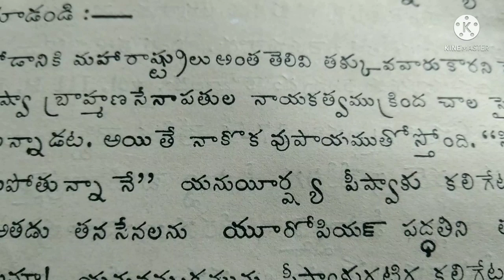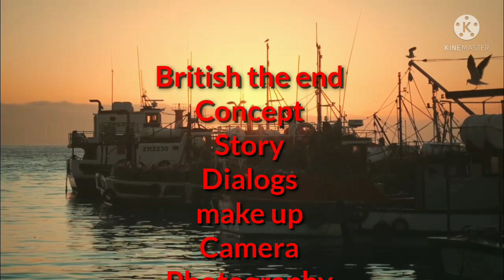British the end